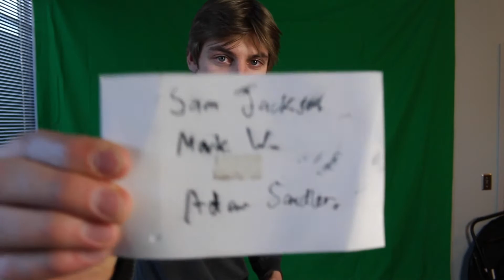man with mustache tells you to pursue theatre!